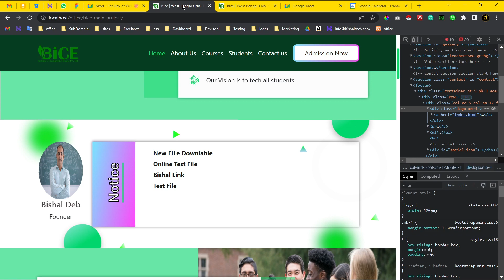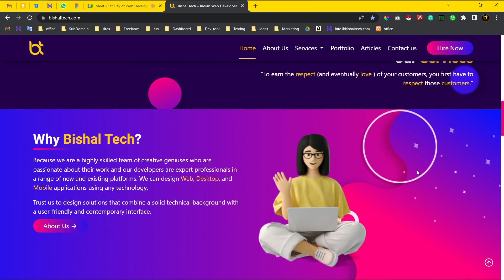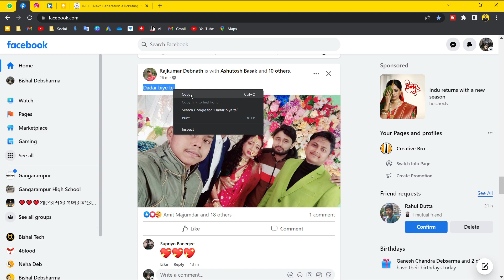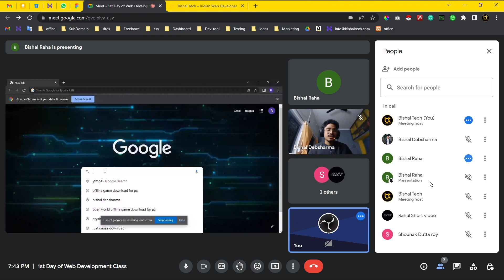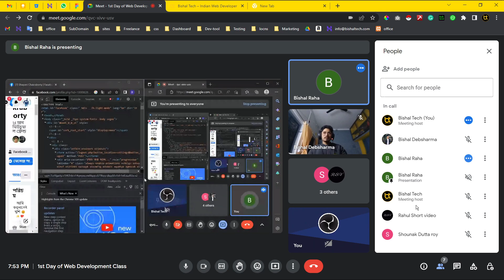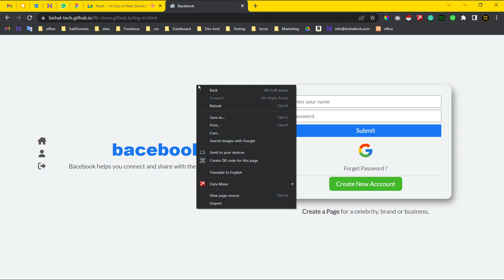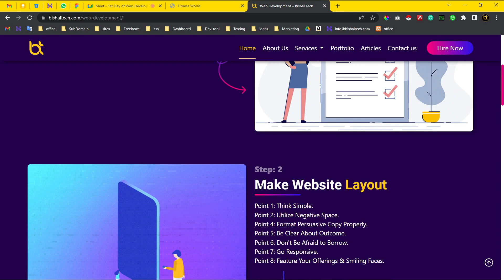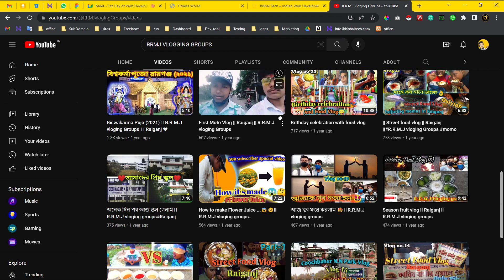1st Day of Web Development Class 2023 | ১ মাসের আর জণ্য ফ্রি Class | Join Our Wp Group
স্টুডেন্টসদের ডিমান্ডে ও নতুন বর্ষের শুরুতে আমরা নিয়ে এসেছি ১ মাসের আর জণ্য ফ্রি  WEBSITE DESIGNING ও Basic Computer এর ক্লাস।

Bishal Tech Academy
Gangarampur, D/Dinajpur

GET YOUR COURSE, GET YOUR JOB
20+ placement partners we have.

Here we Uploaded Web development,  Programming, and Layout Designing related content. I hope you like those videos…if you like it so please share and support us.

Development (Works on Hospital/School Management System sites)

Tasg :-
bishaltech
bishal_tech_ academy
bishaldebsharma